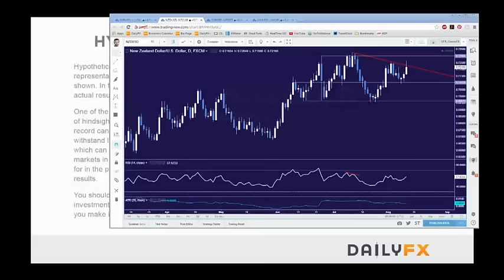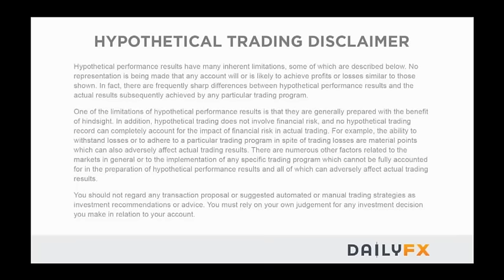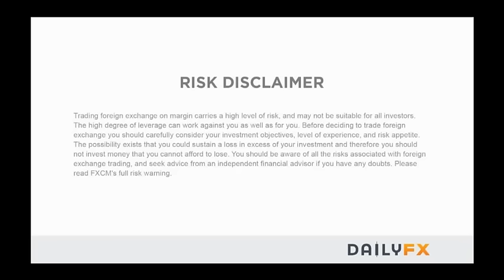Webinar: New Zealand Dollar Soars Despite RBNZ Interest Rate Cut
Talking Points:

- RBNZ cuts cash rate by 25bps to 2 percent as widely expected
- Markets interpret RBNZ statement as less dovish than forecast
- Buoyant house prices, inflation outlook may limit further easing

The New Zealand Dollar raced higher following the RBNZ monetary policy announcement despite a 25 basis point rate cut bringing the baseline lending rate to 2 percent. As discussed previously, the cut was overwhelmingly priced in by investors ahead of the announcement. This meant that surprise risk was skewed to the upside for the currency in the event that forward guidance proved less dovish than what was projected.

The RBNZ said the annual inflation rate is expected to begin recovering in the fourth quarter of this year. Firm data confirming or negating this presumption will not be available until early 2017, hinting the central bank will wait at least until then to reassess the need for another cut. Furthermore, officials said the buoyant housing market continues to pose financial stability risks and promised to consult on stronger macro-prudential measures to address it.

Further easing in the meantime threatens to amplify upward pressure on house prices, implying the RBNZ will stay its hand until an effective regime containing housing risks is in place. Besides the time needed to move through consultation and on to policy implementation, Governor Graeme Wheeler and company will probably want a further wait-and-see period to see if the new scheme works before topping up stimulus.